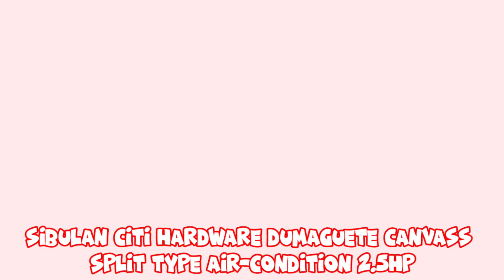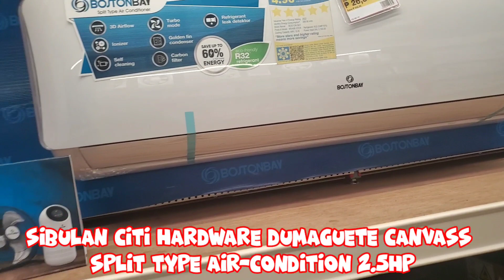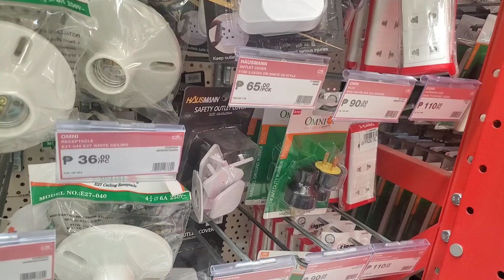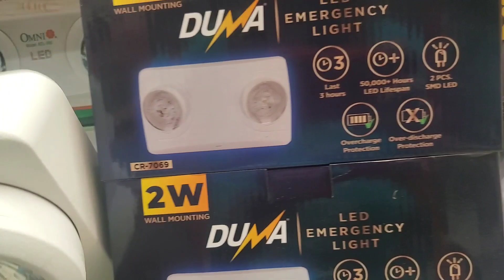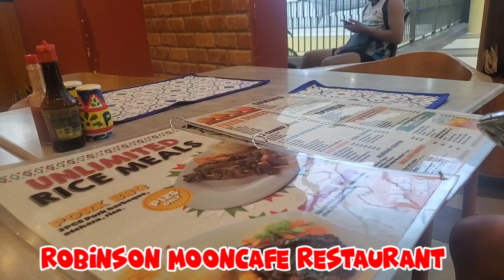Citi Hardware Sibulan and Robinson Plaza Dumaguete Canvass Split Type AC 2.5hp